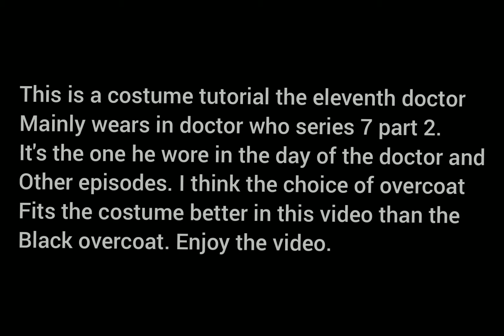GTA V: Doctor Who (2013) The Eleventh Doctor costume tutorial Part 2